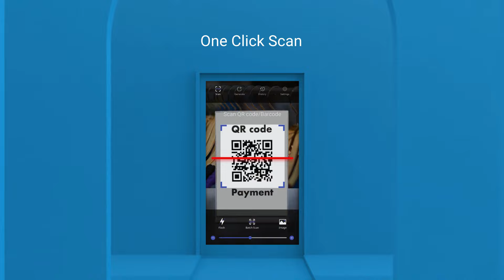QR code scanner QR reader app (N)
Fast camera scanner

Install Now from the following Play Store link